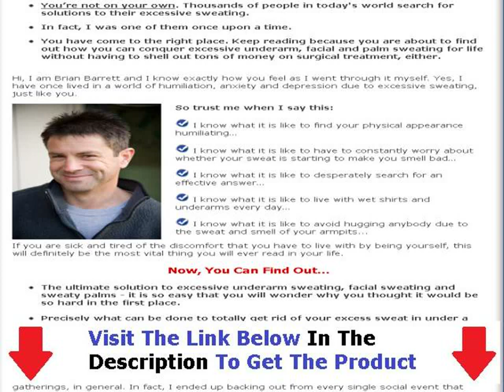Beat Your Sweating Demons Free Ebook + Beat Your Sweating Demons Ebook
Download Beat Your Sweating Demons Ebook